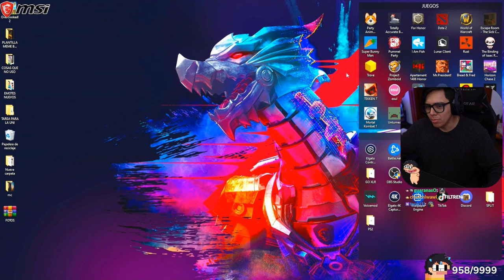VOLVERÁN LOS DAILYS? | Daarick noticias